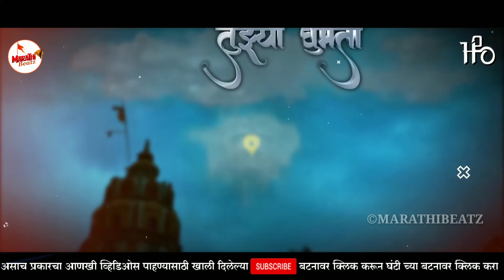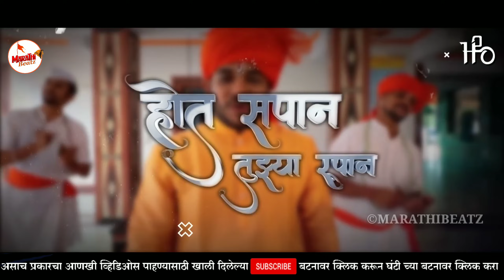VITHU RAYACHI NAGARI | Ashi Pandhari Pandhari g | DJ H2O Brother's | Dravesh Patil | Marathi Beatz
SONG NAME:- VITHU RAYACHI NAGARI | Ashi Pandhari Pandhari g | DJ H2O Brother's | Dravesh Patil | Marathi Beatz

DJ REMIX:- H2O BROTHER'

ORIGINAL CREDIT:-

Singer- Dravesh patil
Lyrics - pankaj harad
Camera- kalpesh dambde,  sam gharat and jayesh thakur
Corus- sargam- shiddhi
Dance choreography- sachin kadam & group
Recorded@ mb_digital_record's
                       gauri_recording_studio

◆COPYRIGHTSⒸ Marathi Beatz 2020

 🙏🙏धन्यवाद 🙏🙏

 Thank you Marathi Beatz